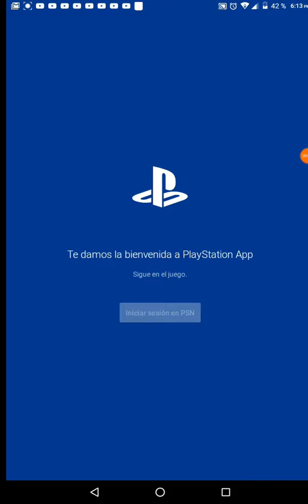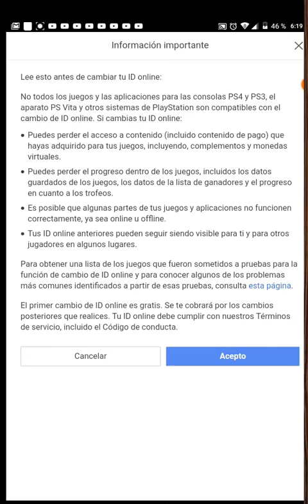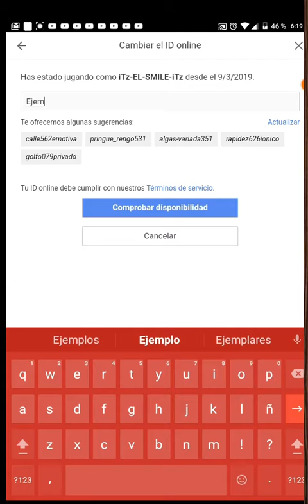COMO CAMBIAR ID ONLINE PS3,PS4 NETWORK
te enseñare como puedes cambiar tu ID online

ESPERO TE HALLA GUSTADO